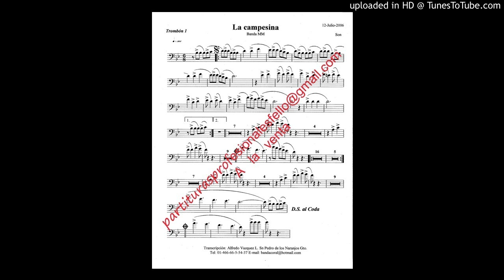La Campesina - Banda MM